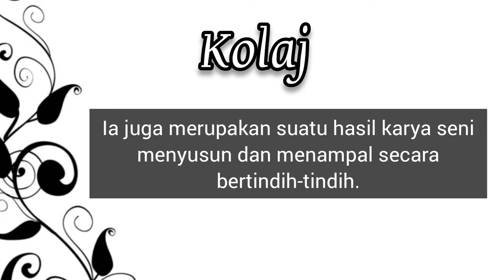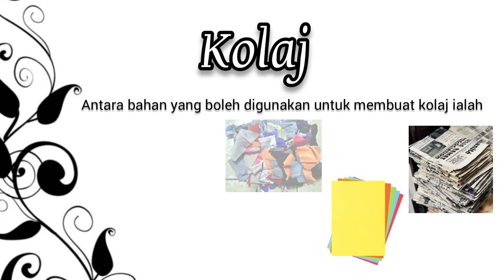Pendidikan Seni Visual | Tahap 2 | Kolaj Haiwan yang Kreatif Bhgn 1 | Sekolah Rendah Visi Sandakan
Tajuk: Kolaj Haiwan yang Kreatif (Bahagian 1)
Bidang: Menggambar
Teknik: Tampalan kolaj

Credit to:
Google Images (Random photos)

~ Cikgu Jenny ~